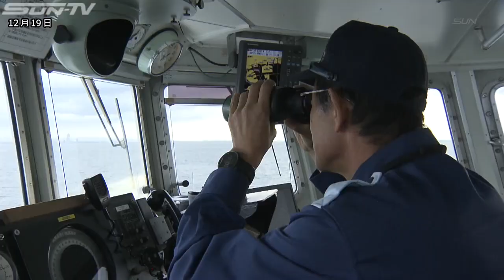年末年始に向けて 神戸港で航路標識の安全点検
客船やコンテナ船などの往来が集中する年末年始に向け、神戸港では航路標識などの安全点検が行われています。 この安全点検は海上輸送が集中する年末年始に合わせ、神戸海上保安部が実施しているものです。 きょうは7人の職員が見回り船で出港し、神戸港への主要な入口にあるブイに立ち入り、ライトを点灯させたり内部に入り込んで電源設備の状態を確認したりするなど入念に点検しました。 この他、船舶を誘導する信号設備などに異常がないか確認して回りました。 ここ数年、神戸港に立ち寄る大型のクルーズ客船やコンテナ船などの数は増えていて、神戸海上保安部はさらなる安全の確保に努めたいとしています。